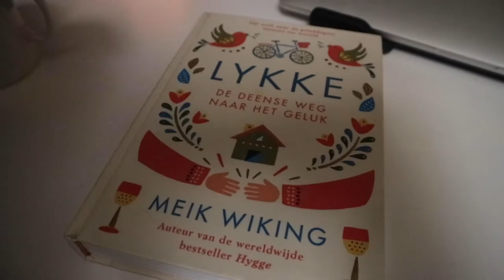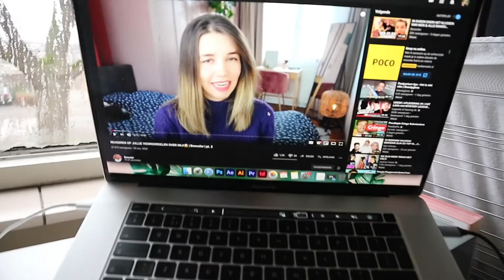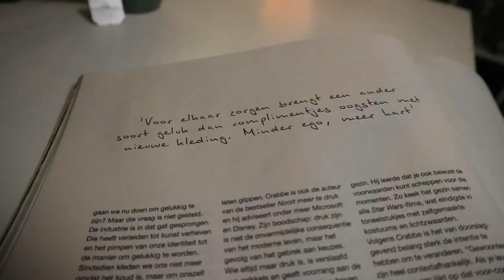Kerstboom opzetten & hamster in kerstsfeer! | VLOGMAS #1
Bedankt dat je de tijd hebt genomen om mijn video te kijken. Ik waardeer het enorm! Klik op het belletje om mijn video's als eerste te bekijken. Graag zie ik je terug bij een volgende video :) tot dan!

Over mij:
Hoi! Mijn naam is Iris en ik ben 20 jaar oud. Een van mijn hobby's is het maken en bewerken van video's. Daarnaast vind ik het leuk om mensen te entertainen, inspireren en misschien zelfs op te vrolijken! Ik ben altijd graag creatief bezig, vandaar dat je DIY's tegen zult komen op mijn kanaal. Ook vind ik het leuk om te gamen, koken/bakken, tekenen en jullie een kijkje in mijn leven te geven!

Voor het maken van mijn video's gebruik ik:
Voor het filmen van vlogs en real life video's gebruik ik de Canon EOS M10 of zo nu en dan mijn telefoon; de Huawei P30. Voor de gaming video's gebruik ik de webcam in mijn laptop. Ik neem op en edit op een macbook pro. Ik gebruik de TIE Condensor usb microfoon voor het opnemen van mijn stem. Voor het editen gebruik ik adobe premiere pro cc.

Muziek in deze video:
Intro: